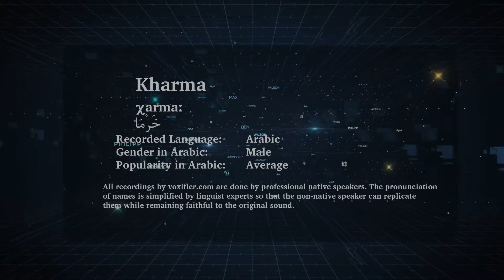How to Pronunce Kharma (خرما) in Arabic - Voxifier.com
This is the Arabic pronunciation, gender, and phonetics recording of the name Kharma (خرما). The same name may exist in other languages with different pronunciations.